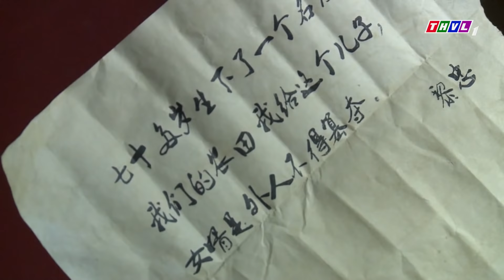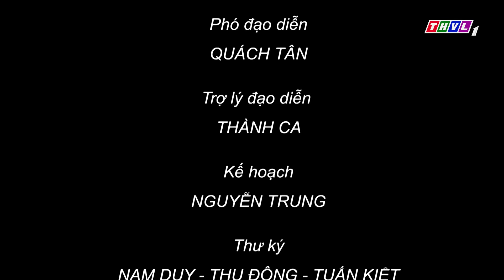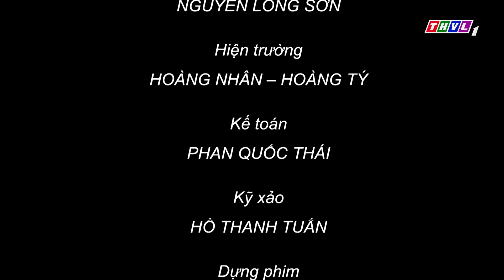Cổ Tích Việt Nam THVL - Con Rể Con Riêng | Truyện Cổ Tích Việt Nam Hay Mới Nhất 2021